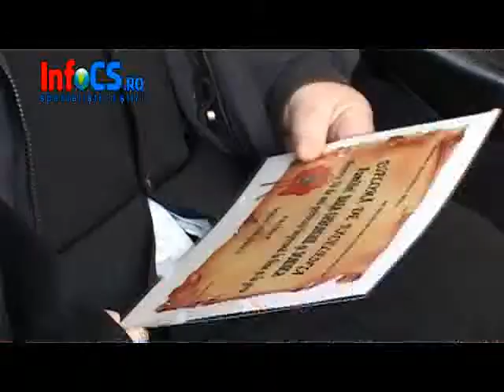50 de ani de casnicie la Resita 07 dec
Primăria muncipiului Reşiţa a premiat astăzi 28 de cupluri din oraş, care au sărbătorit anul acesta nunta de aur, adică împlinirea a 50 de ani de căsătorie. Dintre cele 28 de cupluri, 24 au fost prezente la ceremonie, alte 4 cupluri, care nu au putut fi prezente din cauza vârstei înaintate, urmând să primească acasă diplomele, florile şi premiul de 300 de lei.